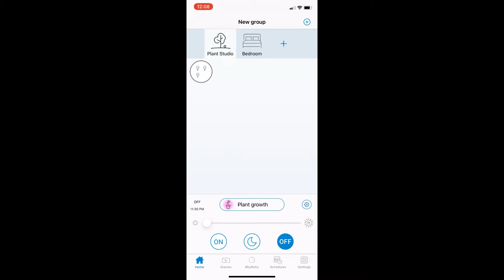Plant Care Tuesday: My Plant Care Routine With Tips On Fertilizing/Repotting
Shipping Standard (2-6 Days)
Eco-Friendly Packaging
Bleulotusgardens.com
Follow Us On:

Instagram.com/bleulotus.gardens

Hello Everyone,

  Welcome to my plant care Tuesday video where I share from my found knowledge my plant care and more- in today's video I am sharing with you all my plant care routine with also tips on fertilizing and repotting plants for the upcoming season.

Bleu Lotus:Gardens